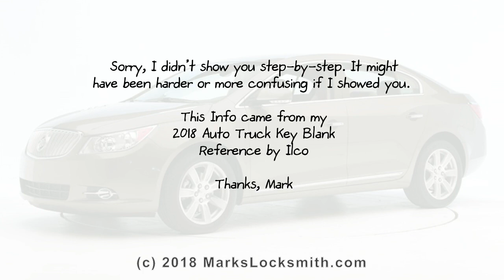2010 to 2016 Buick LaCrosse On Board Key Programming Guide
My Tip Jar:
I don't get money from any ads.